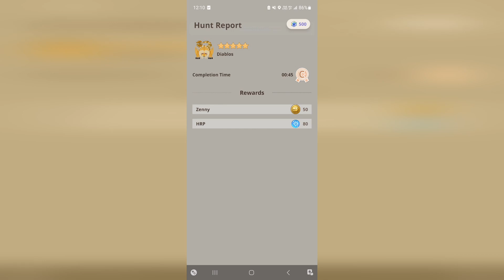MHnow: 5* Diablos vs Bow - Bow makes it so much easier!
I have been playing around with diablos bow since it has a good raw damage. Bow is top tier with the range and damage. It makes farming higher * monsters easier.